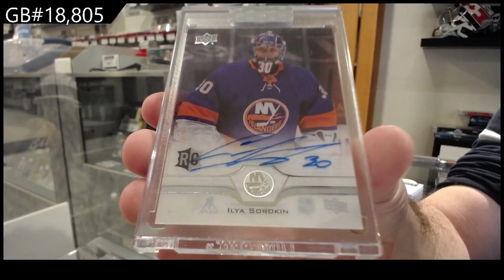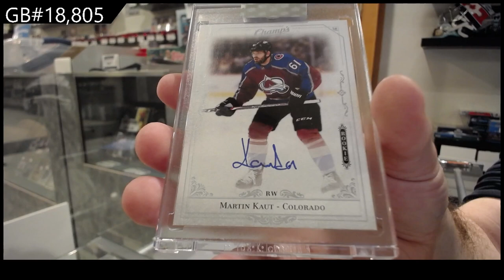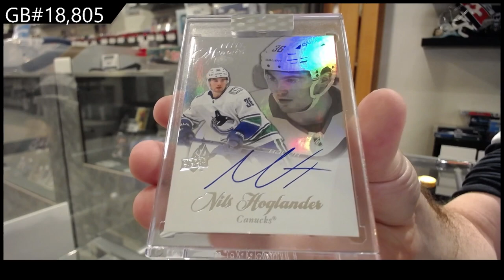20-21 Upper Deck Clear Cut Hockey 5 Box Break - CNC GB #18,805